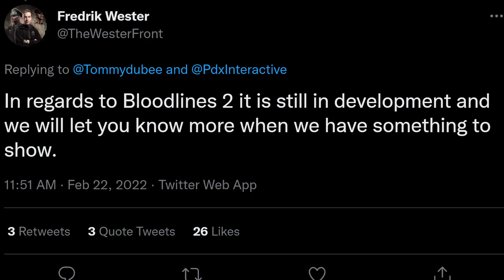6 missing games from this years (not) E3 | PC Gamer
Now the dust has settled, we can take stock of not-E3. The next year of gaming is shaping up to be pretty exciting, but there were some no shows that made us a little sad. Just a little. We've all got our own gaming tastes, games we're keeping our fingers crossed for any information about. And even with potential other announcements throughout the year we always hope to see some juicy trailers at E3.